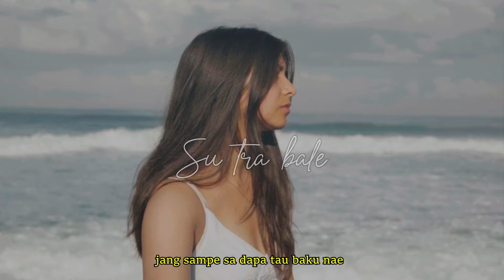Out now !!! SU TRA BALE